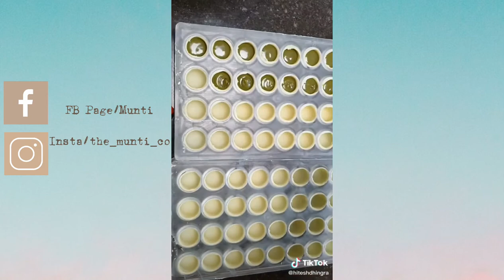✨MAKING CHOCOLATE BONBONS✨| TIKTOK COMPILATION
Mabuhay guys!!!

In this video it will walk you through making Bonbons which are confections with a thin chocolate shell and an oozy filling that spills out when you take a bite. The sky is the limit when it comes to these fillings – caramel, oozy ganache, fruit purees and more. In the video and also the products and sellers info that are found in some of the clips can be found on the accounts and also You can locate accounts on social media that provide all of this information if you're seeking for tempering, chocolate, fillings, designs, variety of product, material, and so on. Never underestimate the power of your thoughts. No job is ever fully complete, also when one challenge is completed, another rises on the horizon, leading you and your company to the next stage.

Our channel is about compilations and small business ideas. We cover lots of cool stuff such as business ideas, hacks and things online shopping

I believe that all content used falls under the remits of fair use, but if any content owners would like to dispute this i will not hesitate to immediately remove said content. It is not my intent to in anyway infringe on their content ownership.

PLEASE SUPPORT SMALL BUSINESSES AND PAGES

Start a small business RIGHT NOW, don't rush it, and believe in the process! There is so much room for us to fill, and all we have to do is apply ourselves (work hard and stay positive), and everything else will fall into place.